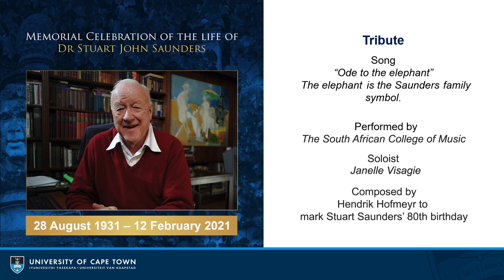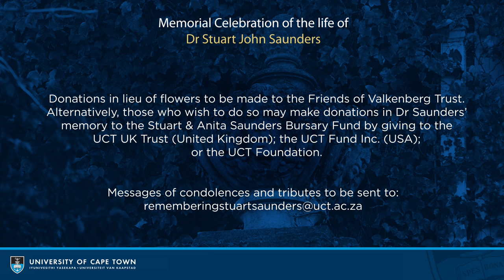In memoriam: Dr Stuart Saunders (Tribute Video 2)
Ode to the elephant is a song specifically composed for Dr Saunders’ 80th birthday. In a special virtual memorial service on 24 February 2021, his well lived life was celebrated.

He was a man full of wisdom, a resilient man, a skilled medical practitioner and a great leader. This is how the UCT community, family and friends of former UCT Vice-Chancellor remembered Dr Stuart Saunders. He continued to give of his time to the university even after he retired.

This second tribute video pays homage to his service to UCT the institution and to higher education in South Africa.